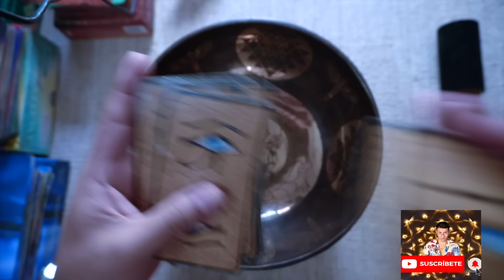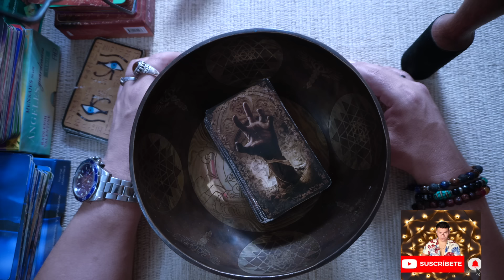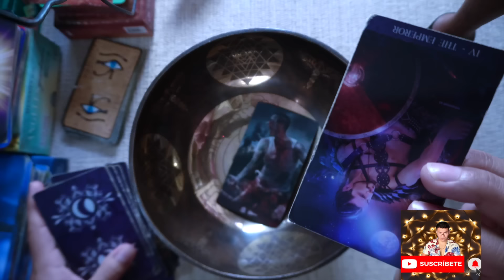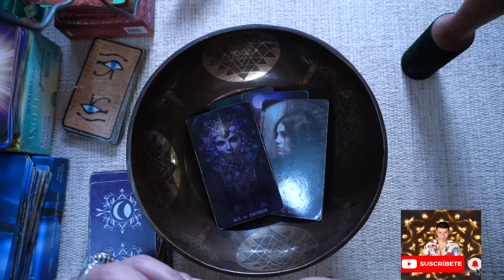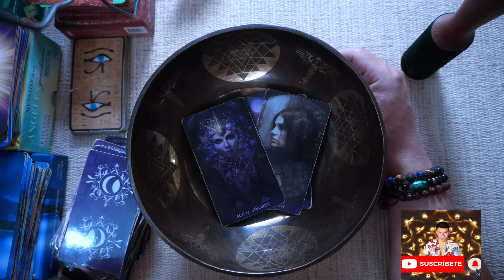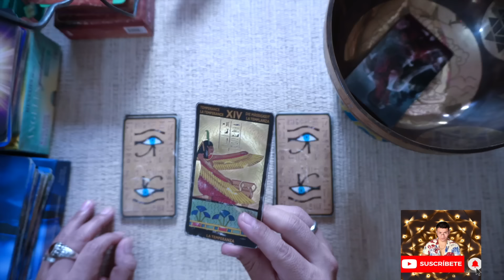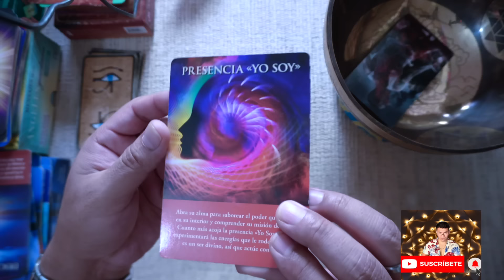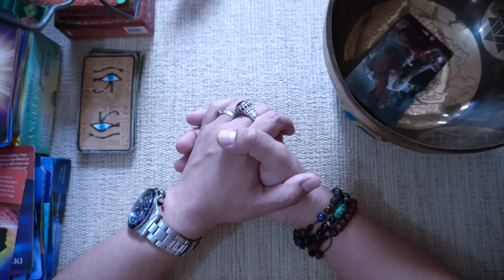CAPRICORNIO ♑️ BONUS👑 ‼️ UN ALMA MUY CERCANO 😢 TIENE UN MENSAJE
Bienvenid@s Capricornio ♑️   ‼️